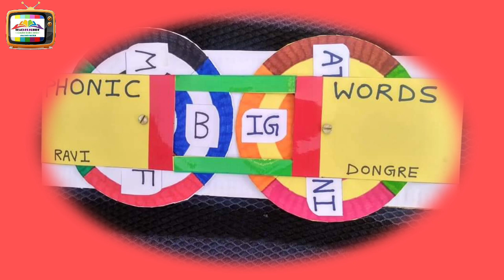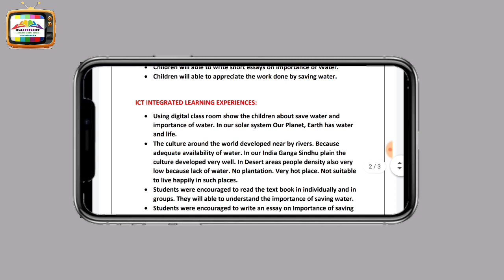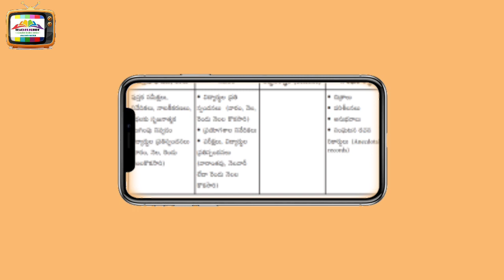పోర్టుఫోలియో పూర్తి సమాచారం